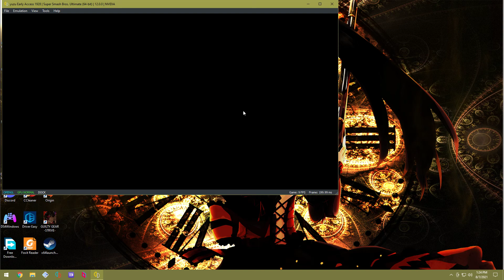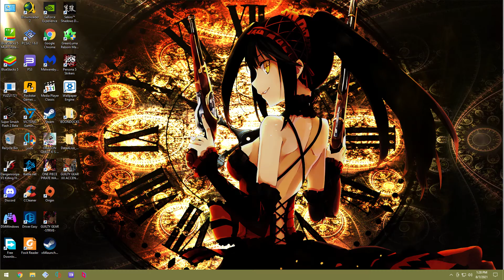Yuzu EA 1928 Smash Ultimate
17-2600
GTX 1050 TI
16gb DDR3
500gb HDD